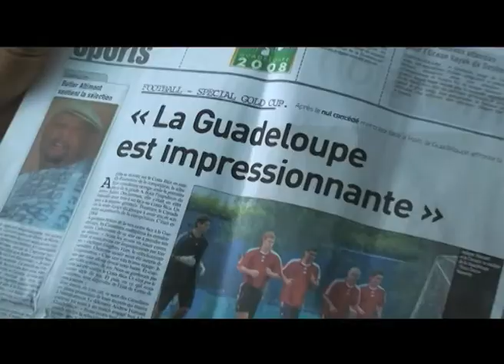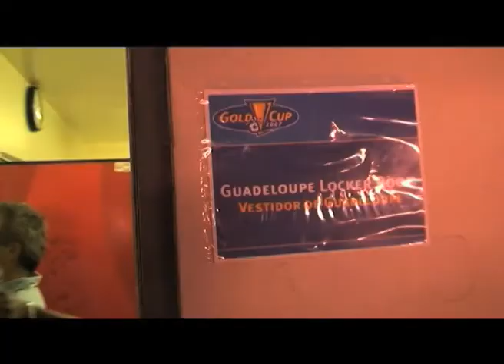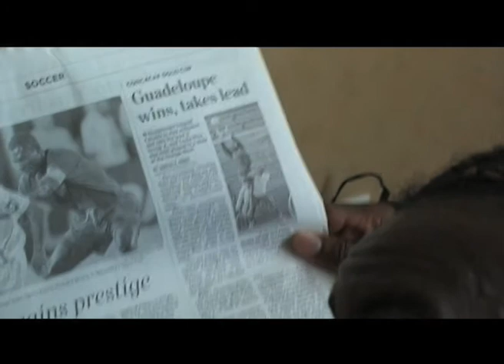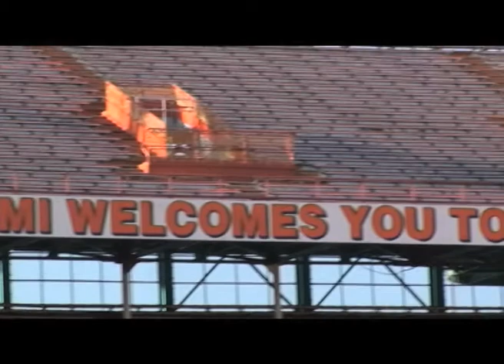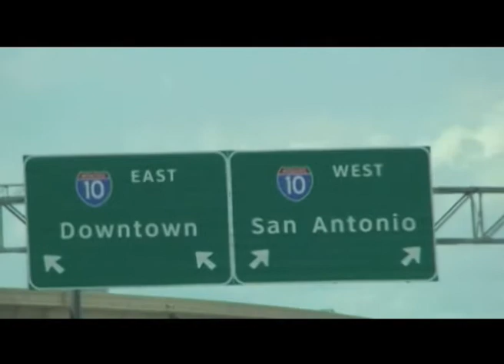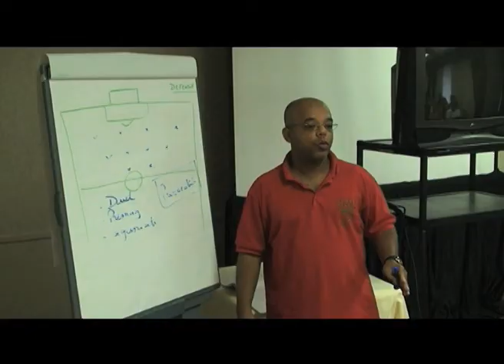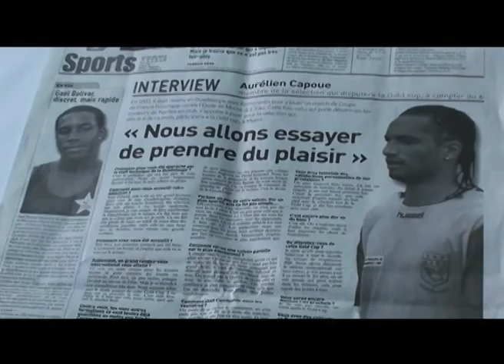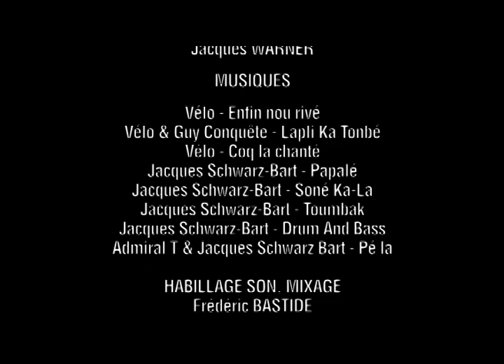L' Épopée des Gwada Boys DOCUMENTAIRE